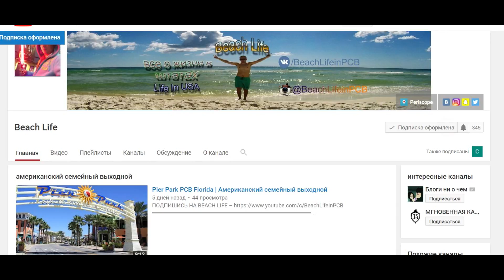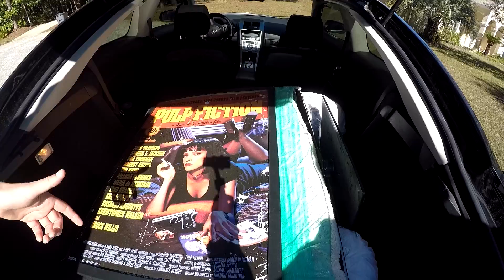разговоры о маЯме trashtalk